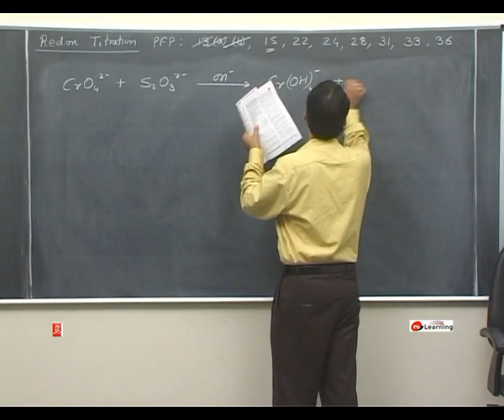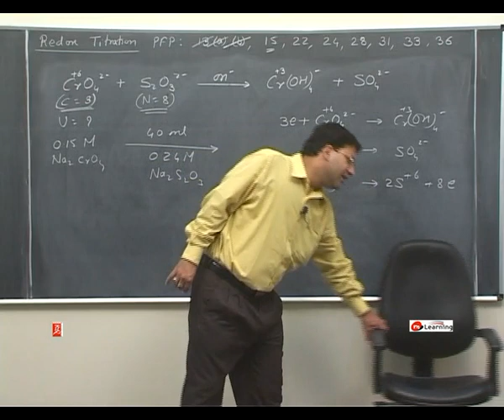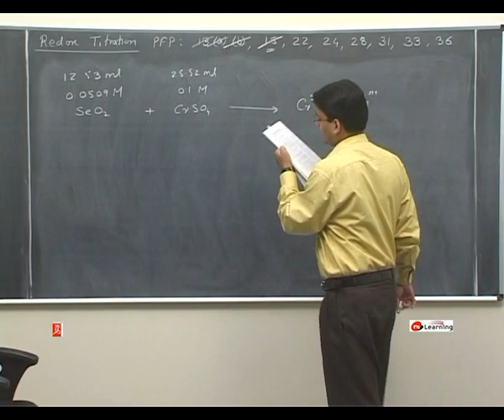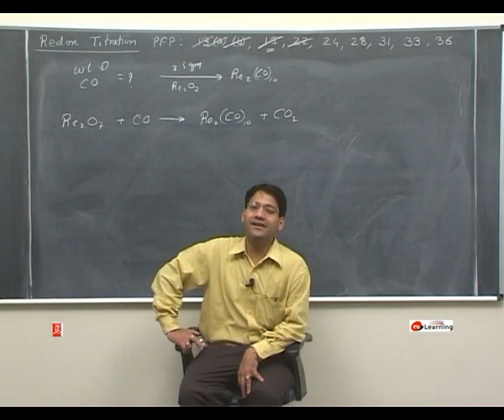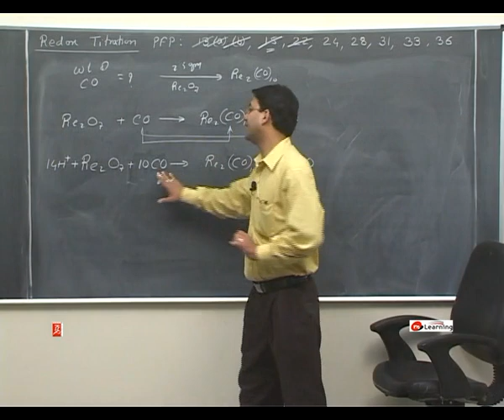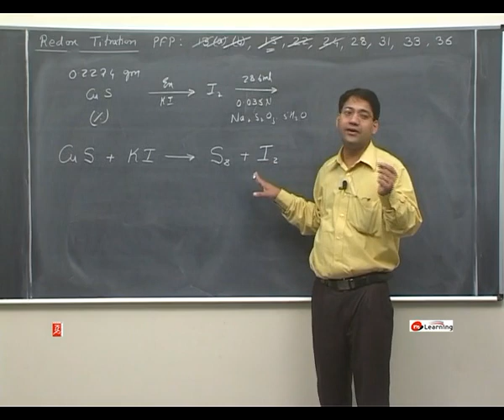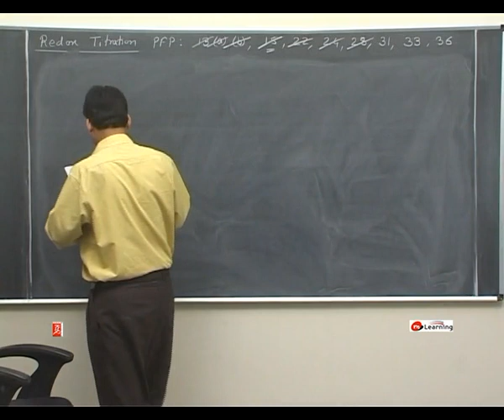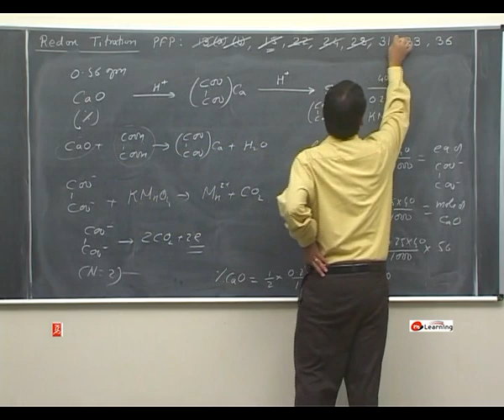Chemical Calculations - Part III : Volumentric Analysis & Redox Titrations - 12 For Class 12th